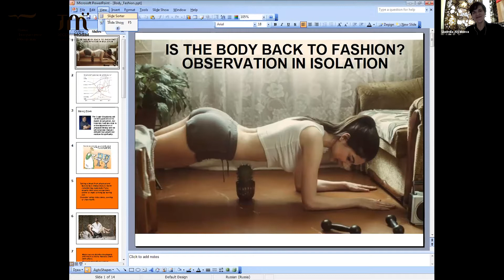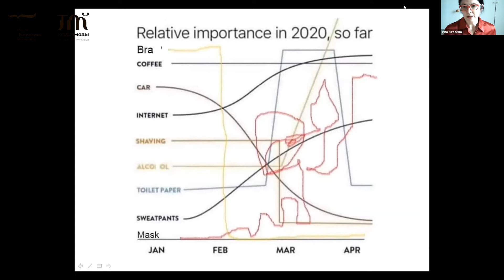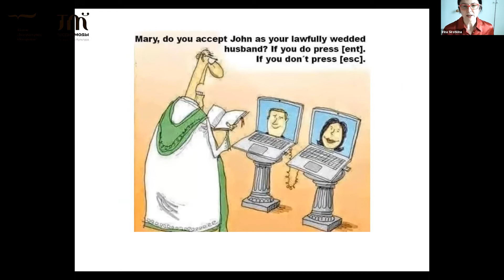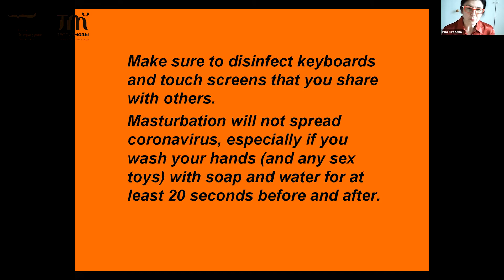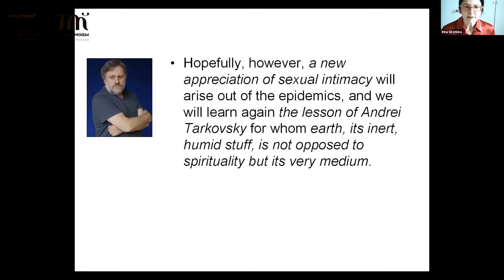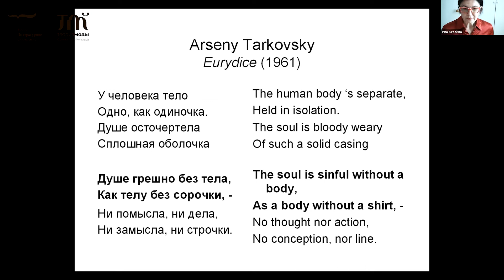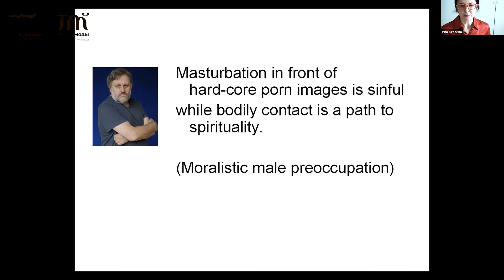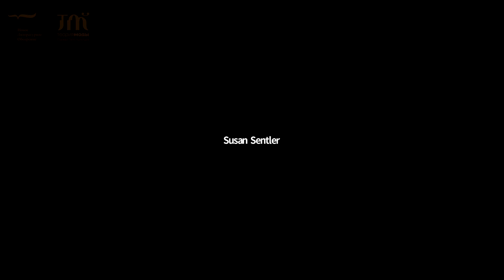Irina Sirotkina (Russian Academy of Sciences). Is the Body Back to Fashion? Observation in Isolation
Irina Sirotkina (Institute for the History of Science and Technology, of the Russian Academy of Sciences). Is the Body Back to Fashion? Observation in Isolation

During the pandemic, it has become absolutely clear that the individual body belongs to the statistical, medical and in generally bureaucratic discourse, and just to the person. Nevertheless, the pandemic has demonstrated that the body remains, perhaps, the person’s most important resource. Besides influencing our “mind”, “the mental”, the body often takes place of the mental becoming the most private, intimate part the individual. In contemporary world, the body is the mental. This process began some time ago, partly due to the so-called body-in-motion practices, including yoga, tai-chi, dance therapy, somatic movement, body-mind centering, mindfulness, etc. These and other practices lay an important claim for the unity of body and mind, the integrated character of the individual. During the pandemic, these practices were delivered to almost every home via the Internet — Skype and Zoom. “Zoom ergo sum”, occurred to yours truly after the first week of isolation. It appears that the popularity of body-in-motion practices were second only to cooking, also a bodily practice. In my paper, I will argue that the quarantine conditions reinforced the discourse of the body as a substitute of “psychological”, “mental”, and even “spiritual”. We may ask whether this will help to reintroduce “the body” to the discourse of the social sciences and humanities bringing it back to fashion.

Irina Sirotkina. Historian of the “motion culture”, researcher at the Institute for the History of Science and Technology, of the Russian Academy of Sciences (Moscow, Russia), lecturer in Dance and Movement Studies at the Higher School of Economics (Moscow, Russia).

“The New Normal”: Sartorial and Body Practices of the Quarantine Era